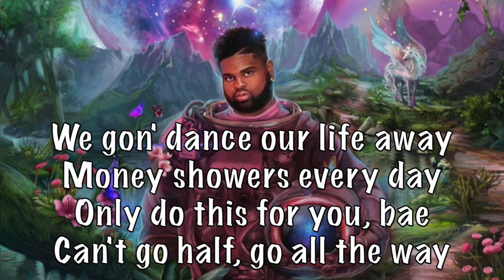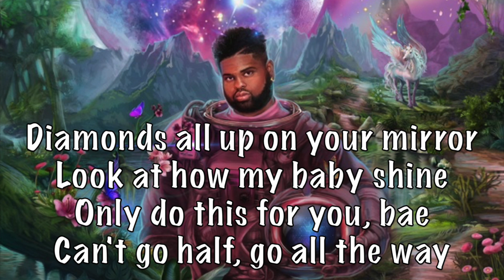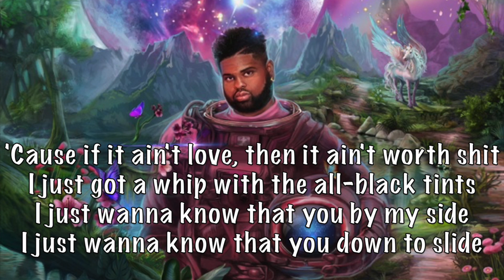Pink Sweat$ - Ride with Me acoustic karaoke instrumental